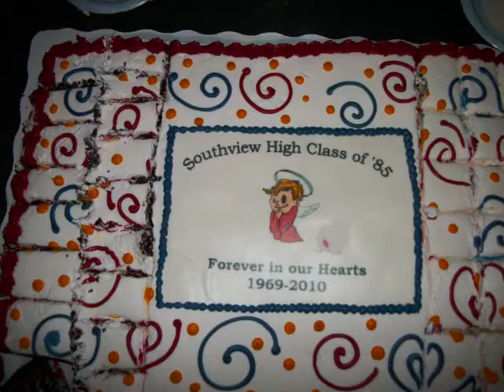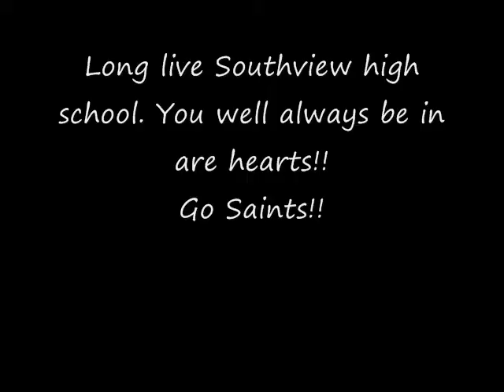Tribute to Southview High School- Carmencita Perez